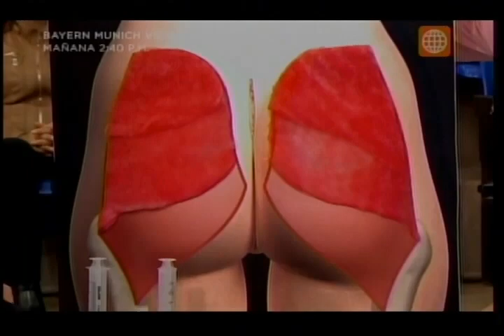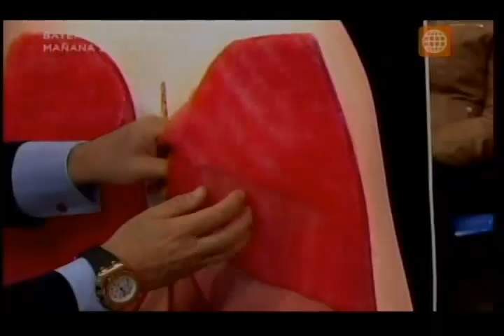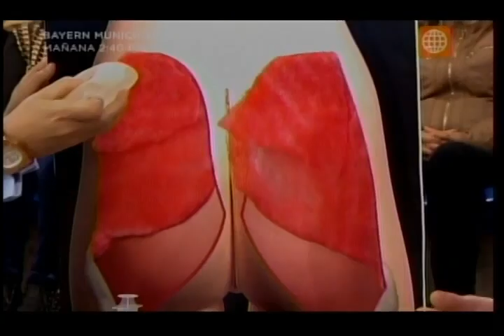Dr. TV Perú (03-11-2015) - B2 - Tema del Día: Glúteos en Peligro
El paso de los años, el sobrepeso y la falta de ejercicios hacen que poco a poco, los músculos de los glúteos caigan víctimas de la gravedad, lo que lleva a muchas mujeres a caer en manos de personas inescrupulosas que prometiéndole maravillas, podrían no sólo empeorar su condición, sino que incluso, acabar con su vida. Hoy en Dr. TV los ponemos al descubierto junto al cirujano plástico Juan Carlos Comitre y le diremos qué hacer para que usted no se convierta en una más de sus víctimas. Glúteos en peligro es nuestro tema del día.